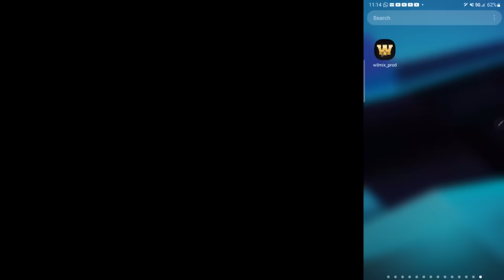ti goute baiser de judas 25